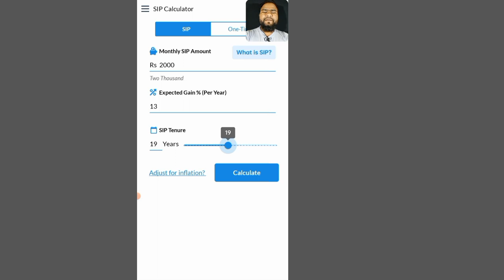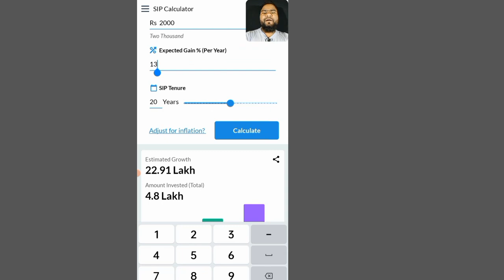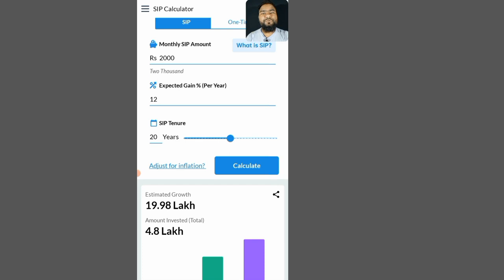Mutual Fund SIP बैंक से करूं या Groww App से? Regular vs Direct Mutual Fund | sip karne ka tarika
In this video I have told that mutual fund can be done from SIP bank or from grow app and also told that there are two types of plans in mutual fund.
Regular and Direct, after that it has been told that what is the difference between Regular Mutual Fund Plan and Direct Mutual Fund Plan.

                            For Watching